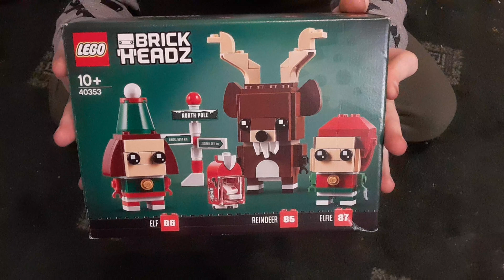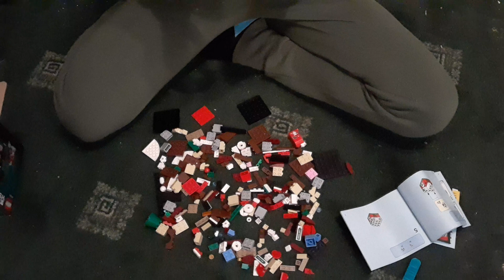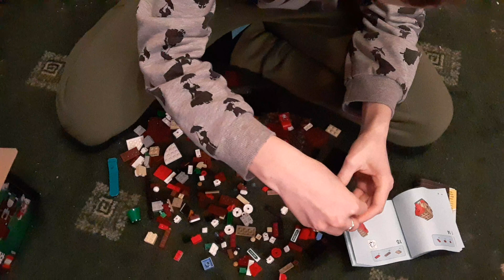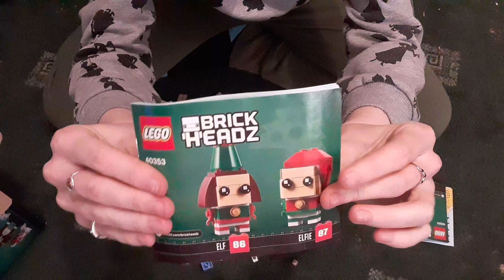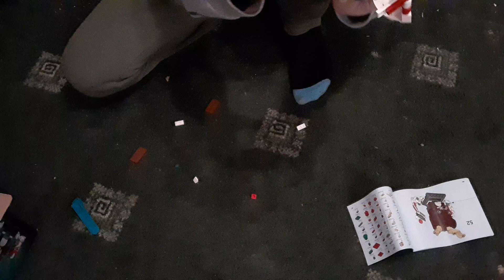rebuilding Christmas brickheadz pt 1